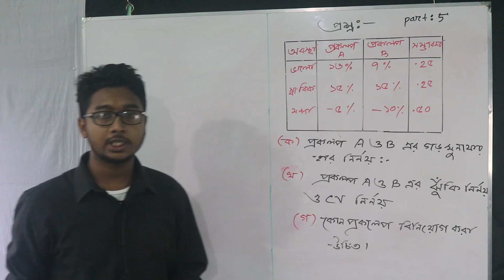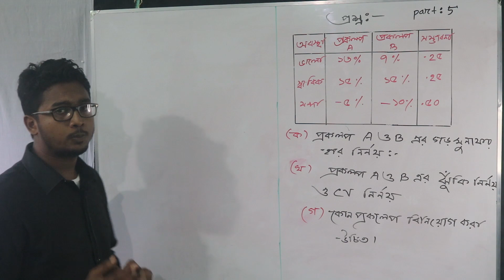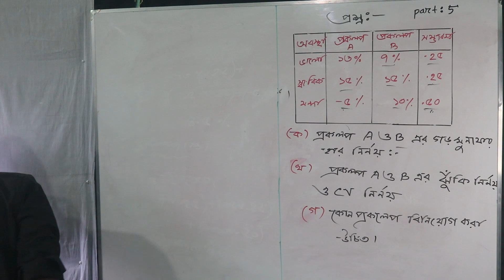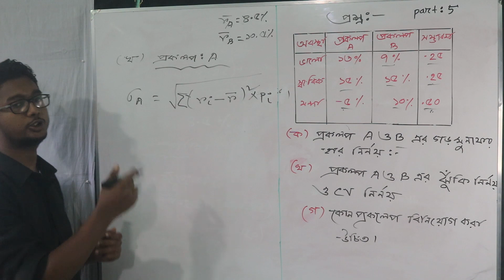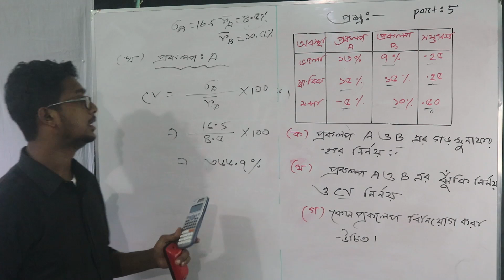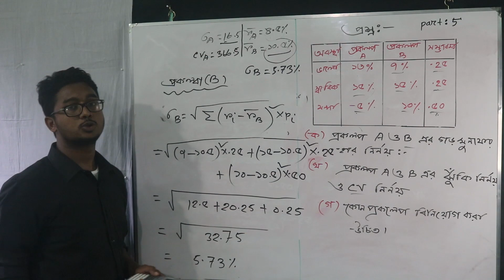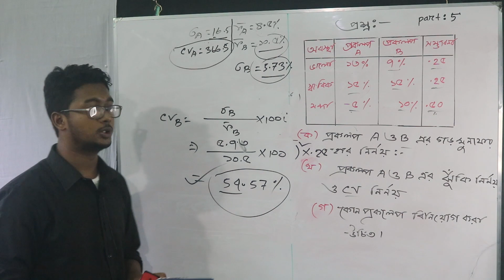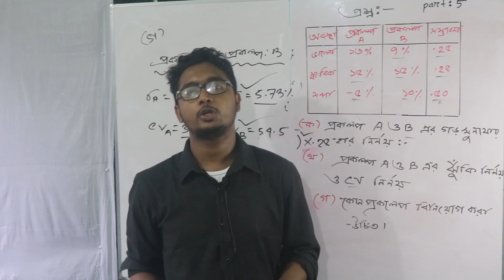Finance 1st paper chapter 9| HSC |প্রত্যাশিত মুনাফার হার/সিদ্ধান্ত গ্রহন। Exclusive Class 2020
এই ভিডিওটিতে দুটি কোম্পানির
👉প্রত্যাশিত মুনাফার হার/গড় মুনাফার হার
👉আদর্শ বিচ্যুতি/ঝুঁকি
👉CV নির্ণয়
👉সিদ্ধান্ত গ্রহন। নিয়ে বিস্তারিত বর্ণনা করা হয়েছে ।

এ কয়টি টপিকস ভালো করে অংক সহকারে পড়লেই ১০ এ ১০ নাম্বার পাওয়া যাবে।
তাছাড়া ভার্সিটি এডমিশন পরীক্ষার জন্যও ঝুঁকি ও মুনাফার হার অধ্যায়টি খুবি গুরুত্বপূর্ণ। প্রতিবছর এখান থেকে কোন না কোন পাবলিক বিশ্ববিদ্যালয়ে থিওরি প্রশ্ন আসতেই দেখা যায়। সমন্বিত আকারে যেহেতু ভর্তি পরীক্ষা হবে এবং লিখিত পরীক্ষার জন্য এটি কতটা গুরুত্বপূর্ণ তা বলার অপেক্ষা রাখে না।
আমাদের চ্যানেল থেকে আমরা ভার্সিটি এডমিশন ও এইচ এস সি তে যা আসে তার সকল ভিডিও আপলোড দেয়া হবে। আপনারা চাইলে এখান থেকে সর্বাত্মক সহায়তা পেতে পারেন আমাদের সাথে যুক্ত থাকার মাধ্যমে। সময়কে সম্পদে পরিণত করো।
করোনা মহামারিতে নিজেকে থামিয়ে রাখাটা বোকামি হবে। তাই ঘরে বসে আমাদের সাথে সব গুলো ক্লাস করতে পারো লাইভে। নিচে আমাদের পেইজ লিংক ও ওয়েবসাইট লিংক দেয়া আছে। ক্লিক করেই নিজেকে যাচাই করার চেস্টা করো |

হ্যালো বন্ধুরা আমার ভিডিওটি ভালো লেগে থাকলে অবশ্যই লাইক এবং সাবস্ক্রাইব করবেন আমার চ্যানেলটি সম্পূর্ণ নতুন একটি চ্যানেল আপনাদের ভালোবাসা ছাড়া আমরা কখনো এখানে ভালো করতে পারব না দয়া করে সবাই আমার সাথে থাকবেন আমরা চেষ্টা করবো  সকল ধরনের ভিডিও দিয়ে  আপনাদের সাহায্য করতে ।আপনারা  কিছু জানতে চাইলে অবশ্যই আমাদের কমেন্ট করে জানাবেন আমরা  যথাসাধ্য চেষ্টা করব ওই বিষয় নিয়ে আপনাদের সম্পূর্ণ ধারণা দিতে।